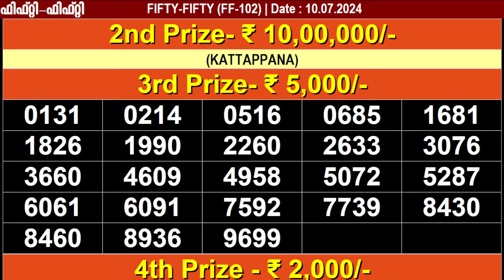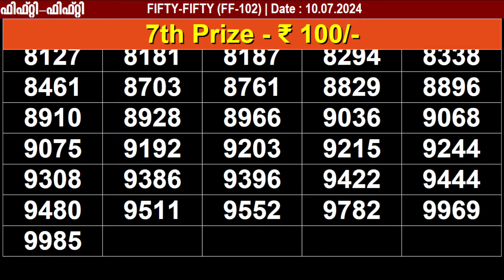KERALA LOTTERY FIFTY-FIFTY FF-102 |LIVE LOTTERY RESULT TODAY 10/07/2024